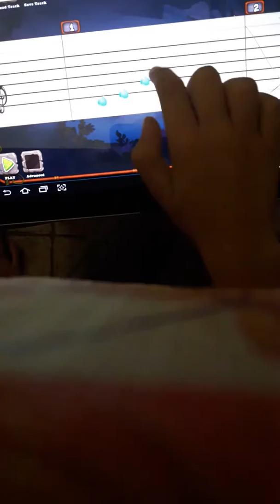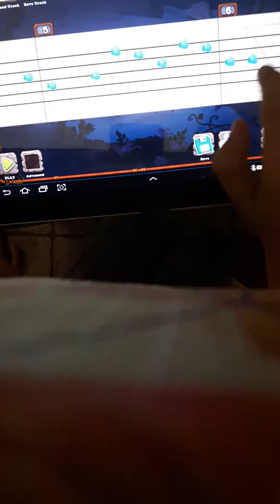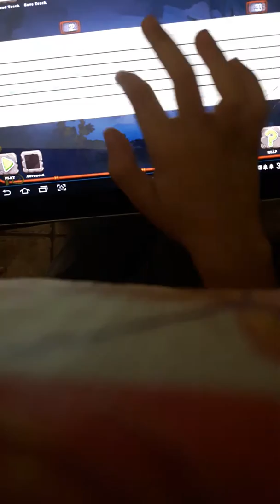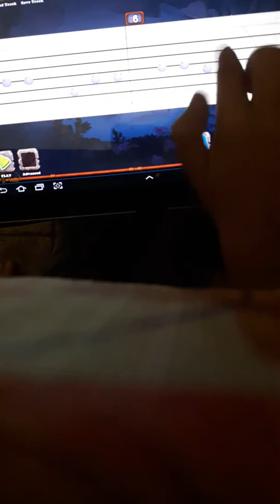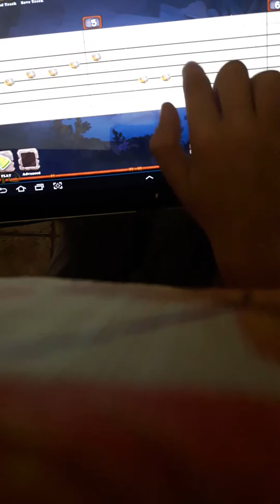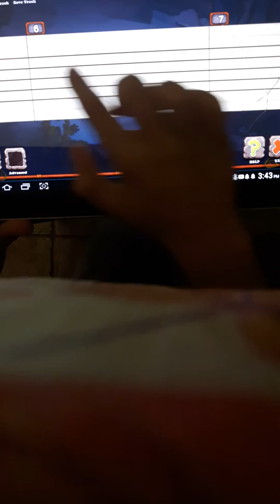My singing monsters